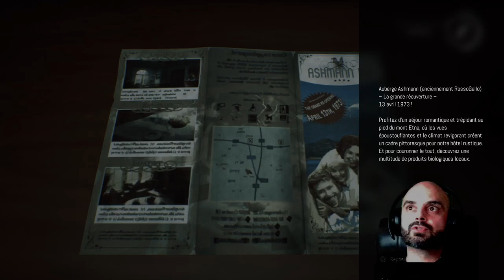Remothered: Broken Porcelain | Partie 2